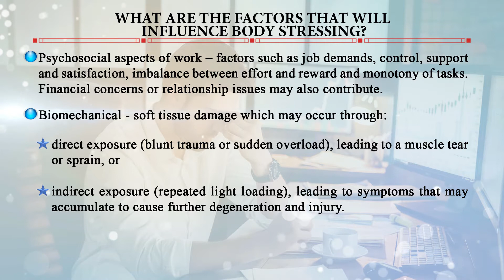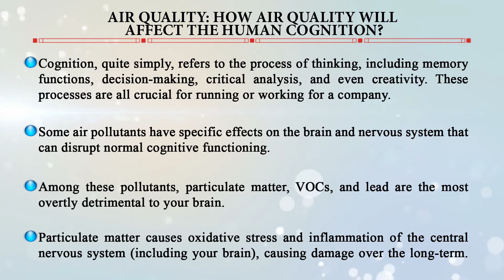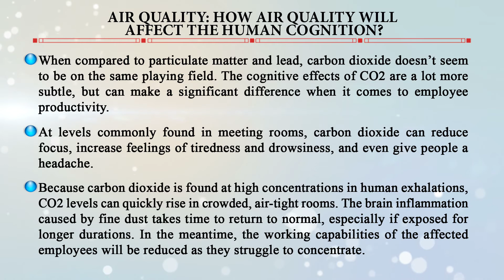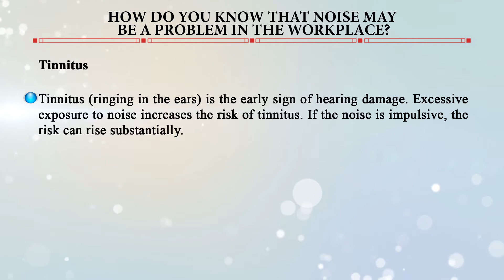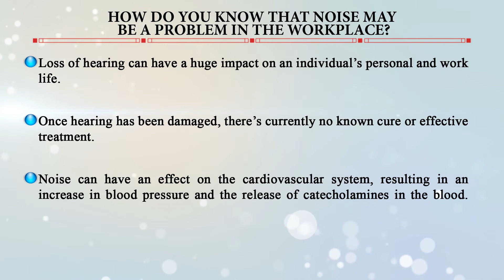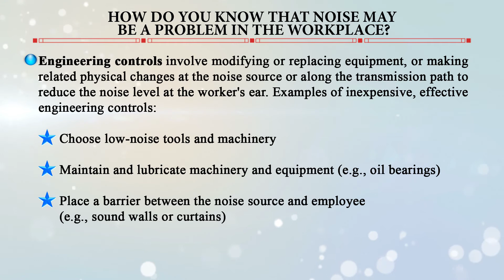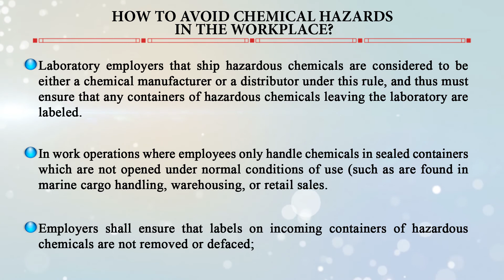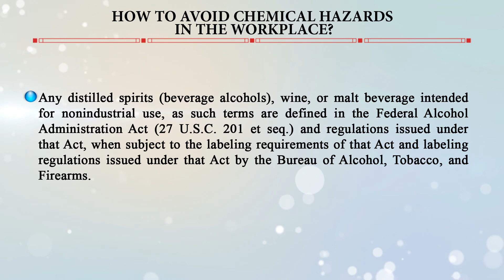Corporate and office hazards – Physical and Chemical hazards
MEV-002 Environmental Occupational Hazards